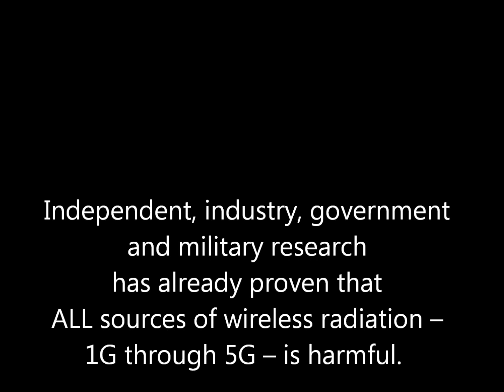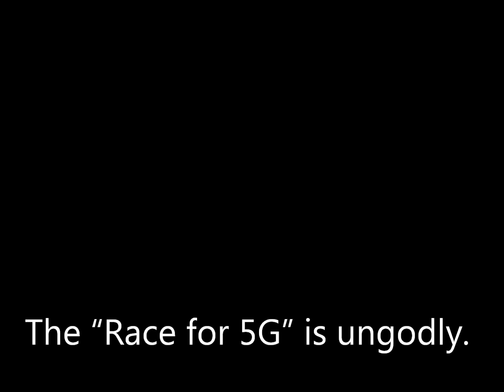What is 5G -- America the Beautiful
Densified 4G and 5G antennas are NOT necessary in neighborhoods because RF microwave radiation from 5G antennas transmits 3,000 feet and RF-EMR from 4G transmits out many miles